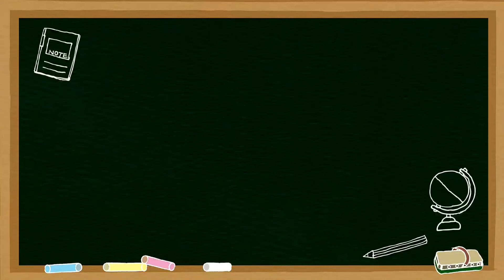Hari terakhir Bunda sebelum pulang ke Blitar